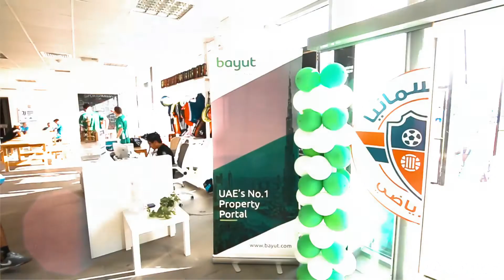Bayut Cup ’17: Battle of the Leading Brokerages in Dubai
Traditionally, every year the UAE's leading property portal Bayut.com hosts a five-a-side football match between the top real estate agencies in Dubai.

This year, the coveted spots in the finals went to industry big-wigs Allsopp & Allsopp and Clarke & Scott. After a lot of excitement, Allsopp & Allsopp, led by their CEO, Lewis Allsopp, emerged victorious, having beaten their rivals 3:2.

Some of the other agencies that participated in the event that embodies healthy company culture among Dubai realtors were Espace Real Estate, Kensington, McCone, Core Savills, Harbor Real Estate, Mylo, Al Wasayef and many others.